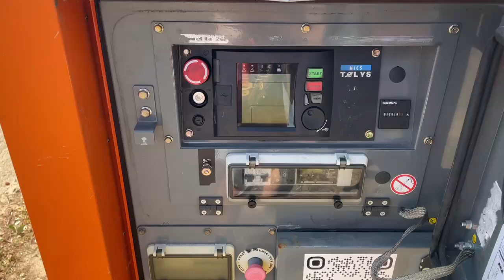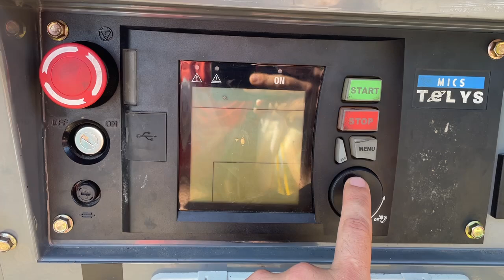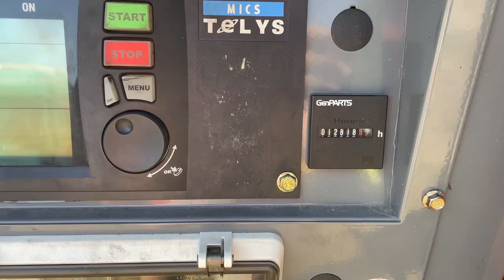Інструкція з експлуатації дизельного генератора SDMO R44C3